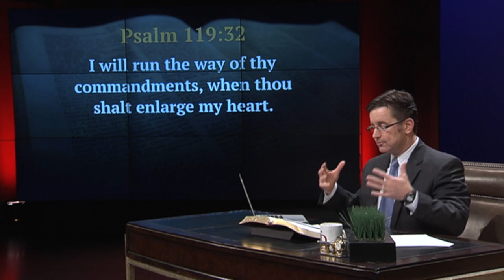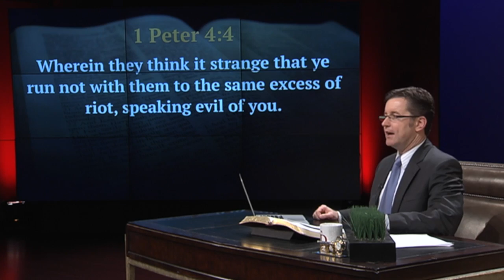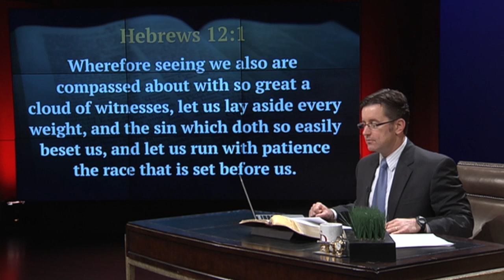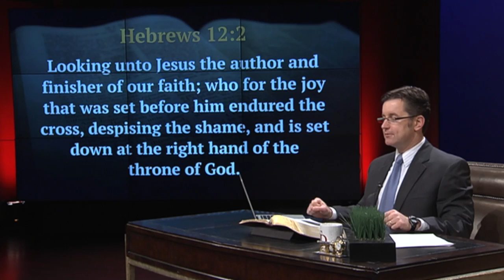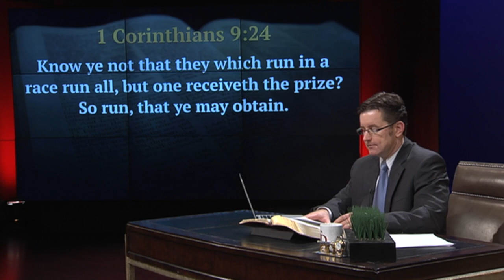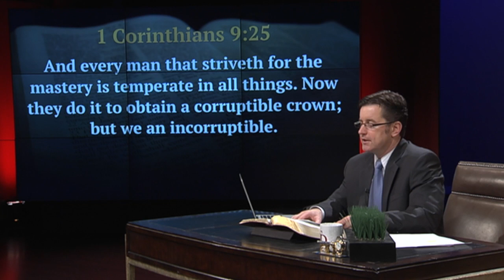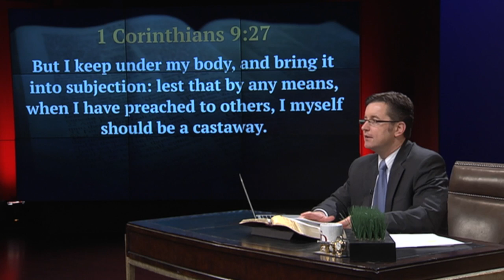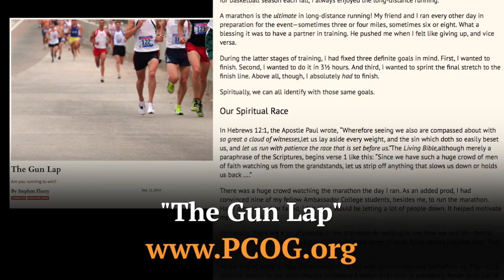Born to Run - The Trumpet Daily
How is your spiritual pace? Is it measured, or is it uncontrolled?